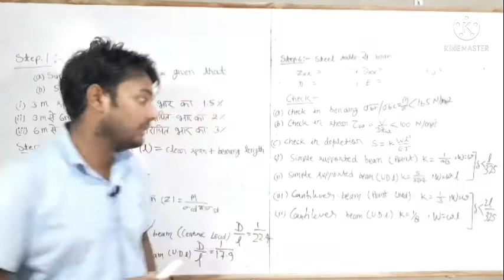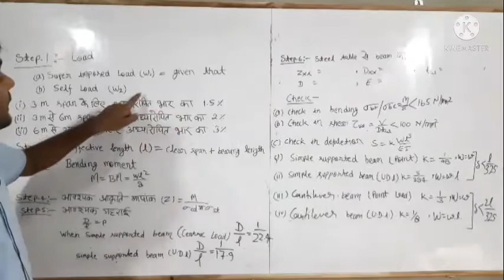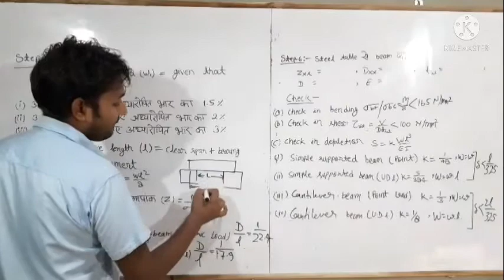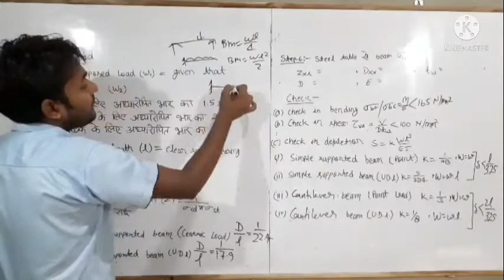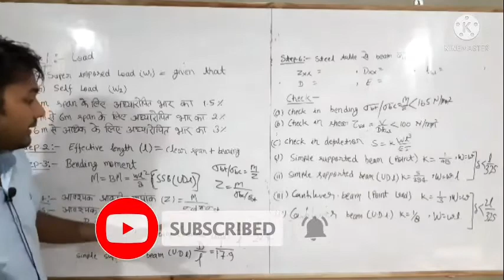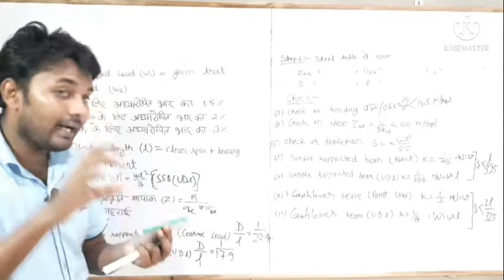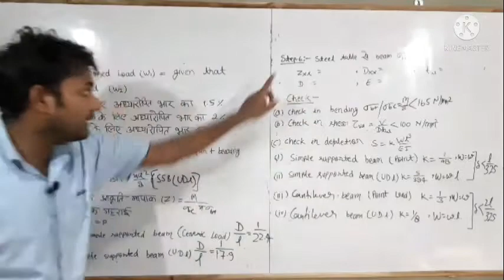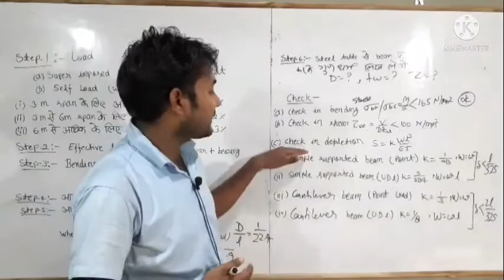Class 40 ,6th semester DSS, design of steel beam in hindi in design of steel structures,civil engg.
Design of steel beam ka step bataya gya hai

Surveying 1st -

Building estimate-

Road estimate -

Important information -